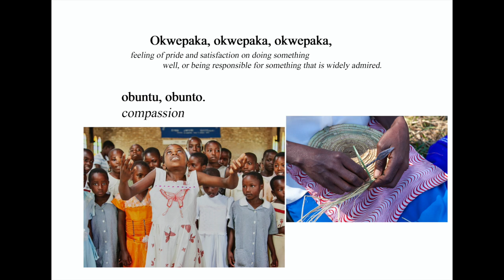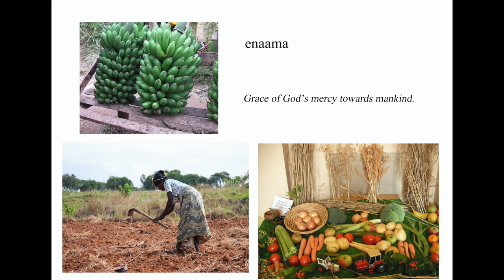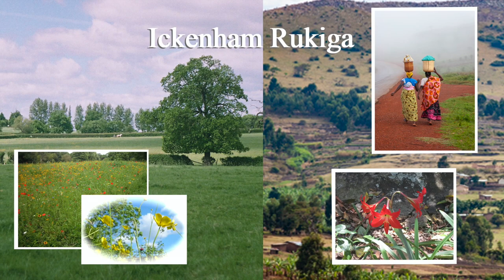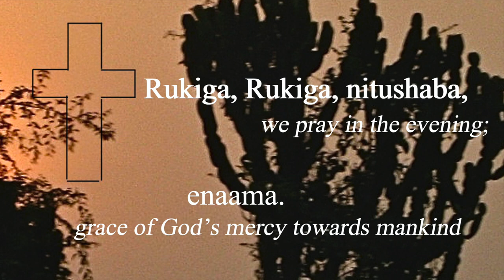Rukiga Akakwate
Our local community in the UK, has formed a wonderful relationship with the community of Rukiga, in Uganda. Our community has helped provide water taps, as well as sponsoring children there and both our communities offer prayer for each other. I have personally made wonderful friends.

I wrote the music to celebrate the link between the two communities "CLICKRUKIGA" (community links Ickenham Rukiga). It's written in both English and some Rukigan, with words that best depict that wonderful relationship. (The music is to be sung, with instrumental accompaniment, but as the sound file is "wordless" I have added subtitles, with pictures of both communities). Credit for the photos: Rukiga: Derek Hughes, Jenny Morrish, Mark Morrish, Ken Tombs, Mike Whitlam, Wendy Williams. Uk: Jennifer Munro, Suzanne Munro